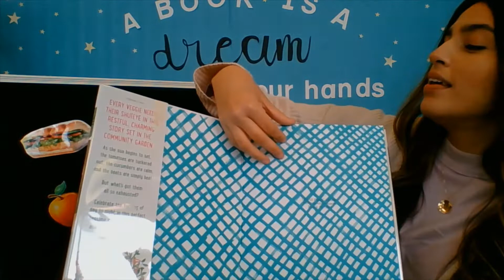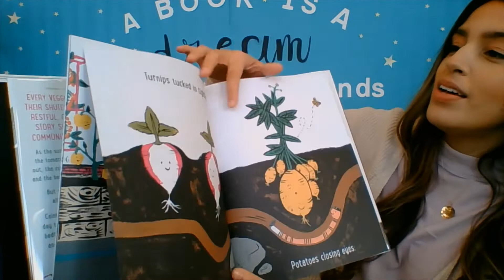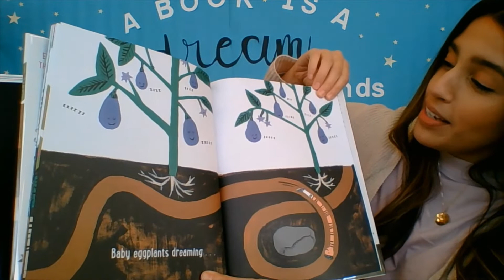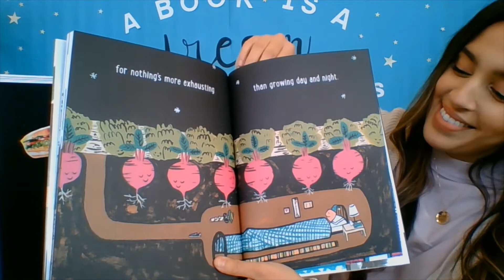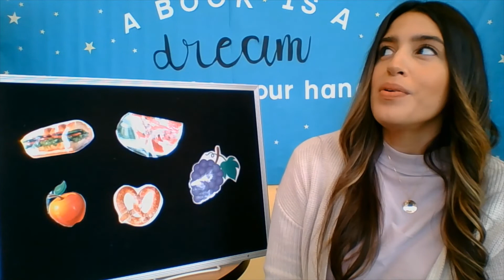Virtual Story Time with Miss Kandee about Food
Join Miss Kandee as she reads "Goodnight Veggies" by Diana Murray. Call the Children's Reference Desk at 298-5557 to add our weekly take-and-make craft to your curbside order.